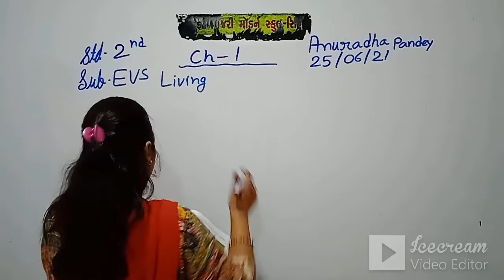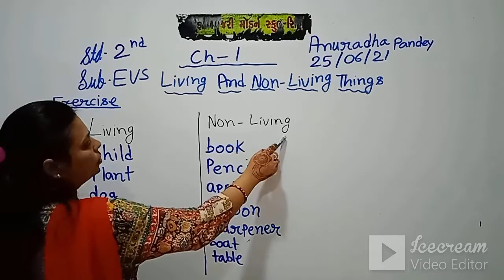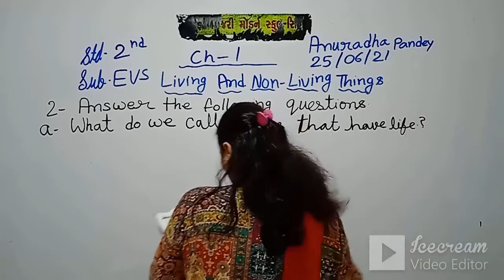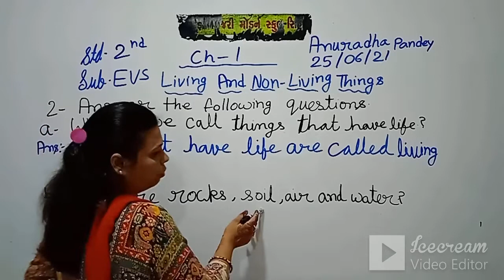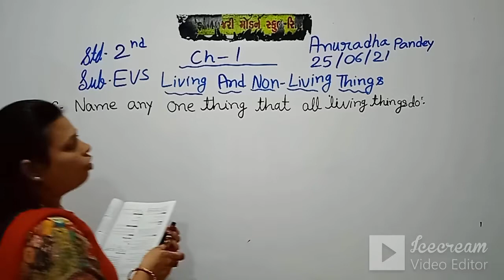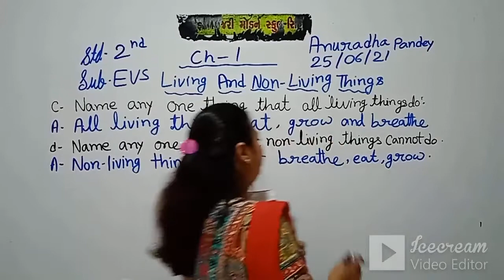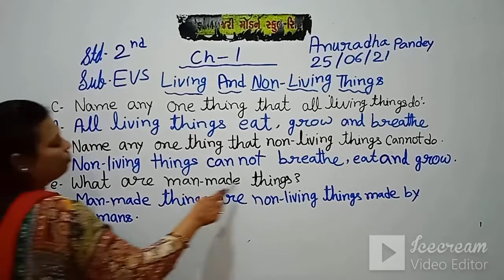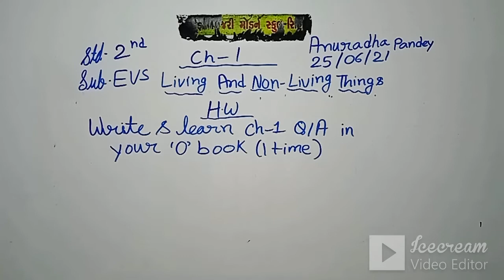STD 2 (ENG. MED) | EVS | CH 1 | TEACHER: MRS. ANURADHA PANDEY